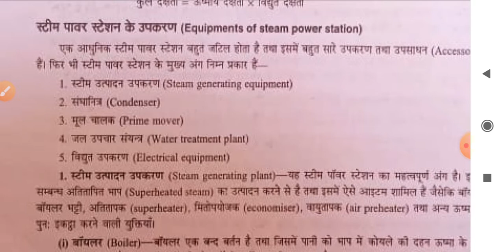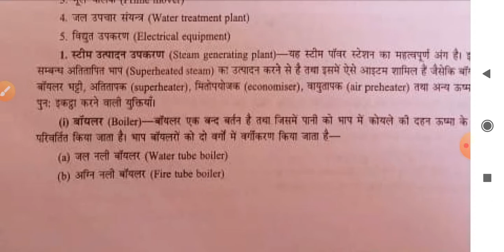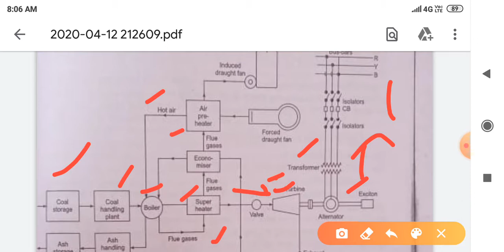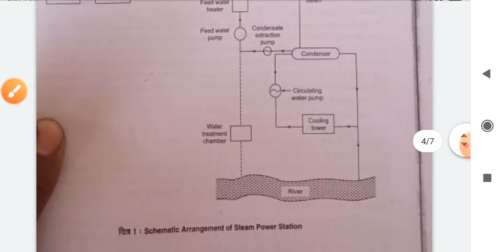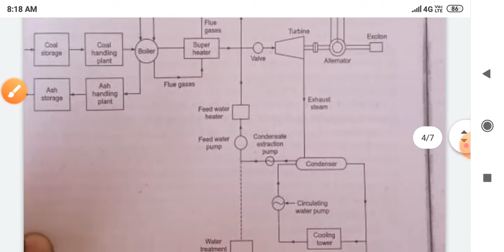SUB-BMEE LECTURE-8 BY PRADEEP SIR(STEAM POWER PLANT) (IN HINDI)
C. E. 2 SEMESTER